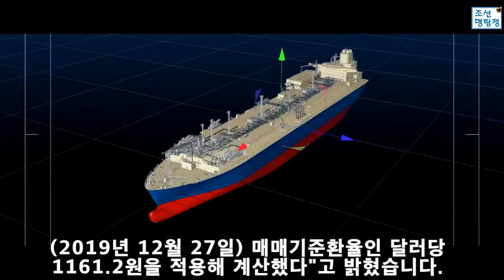대우조선해양 컨테이너선 계약해지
기 수주한 컨테이너선 계약을 취소했다는 소식입니다.